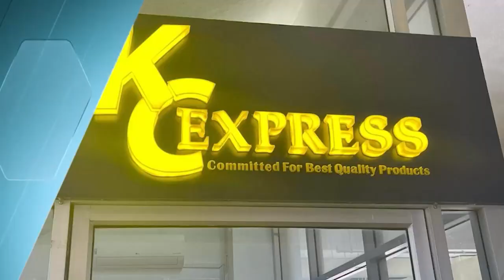ឃាត់ខ្លួន ជនជាតិចិន ៧នាក់ ជាមួយ សារធាតុគីមី ផ្សំជាង ១៤តោន!